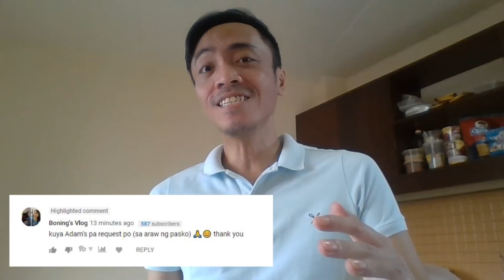VLOGMAS 15 | SA ARAW NG PASKO (COVER)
TO ALL OF MY PINOY FRIENDS OVERSEAS, DON'T WATCH THIS :(
SORRY A BIT PITCHY, REQUESTED BY BONING'S VLOG AND MRS. BEE.